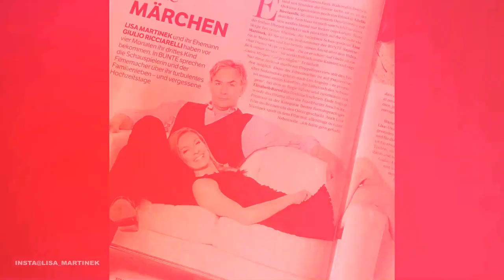Die wunderbare künstlerische und menschliche Hinterlassenschaft von Lisa Martinek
Die wunderbare künstlerische und menschliche Hinterlassenschaft von Lisa Martinek. Wir sind alle verstummt und schockiert. Denn das Leben ist unberechenbar und kann einen plötzlich, unerwartet und jung überraschen. Im Alter von nur 47 Jahren ist Lisa Martinek aus dem Leben geschieden und hinterließ Mann und drei kleine Kinder. Auch wenn es jetzt niemanden Trost spendet, sie war eine tolle Künstlerin, an die wir erinnern wollen.